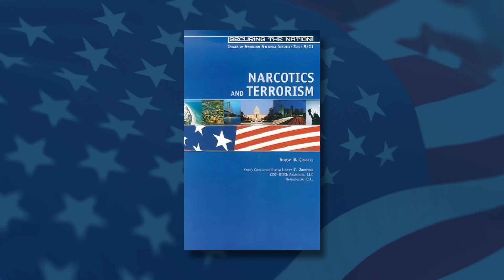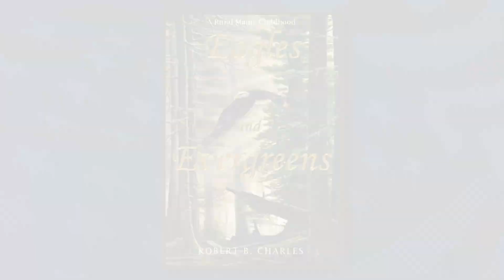An Introduction to FVOP by Bobby Charles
Bobby Charles introduces the Foundation Veteran Outreach Program, a Veteran collaboration powered by AMAC Foundation.
Mr. Charles as an extensive history serving in roles, as a Diplomat, Lawyer, and Consultant,  and is President of The Charles Group.